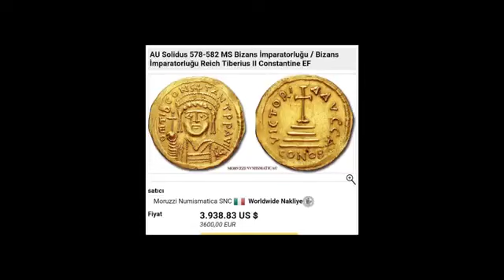Top 10 Bizans altın paralar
Avrupadaki müzayede fiyatlarıdır